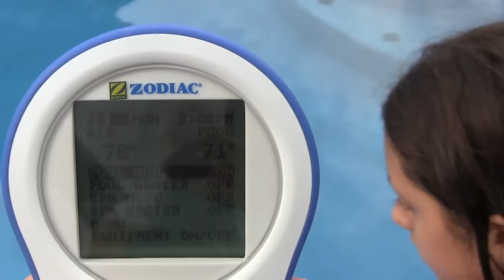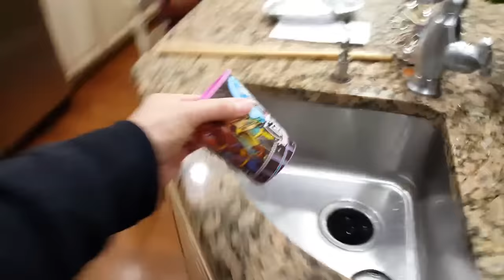HOVERBOARD WORM / DORITOS ROULETTE CHALLENGE / WINTER COLD / FUNnel Vlog